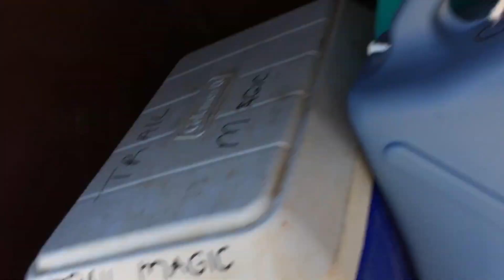CDT 2018 NM Trail Magic!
People are kind to hikers and leave treats for us randomly and these wonderful gestures keep us going.  Thank you all who work so hard on the CDTC!